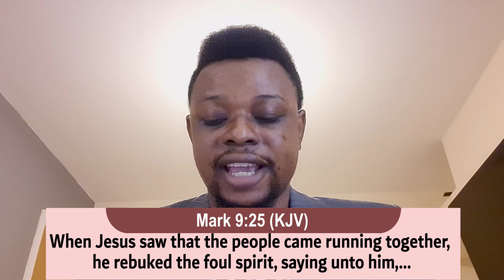Why does it seem impossible to receive supernaturally? | Pastor Preston Idoro